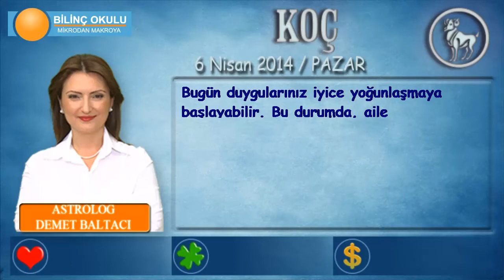KOÇ Burcu, GÜNLÜK Astroloji Yorumu,6 NİSAN 2014, Astrolog DEMET BALTACI Bilinç Okulu